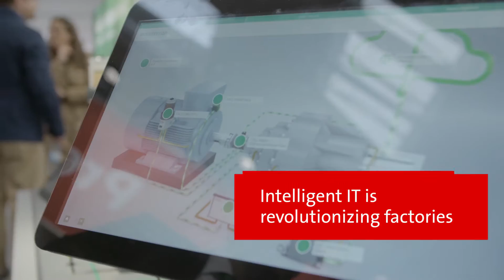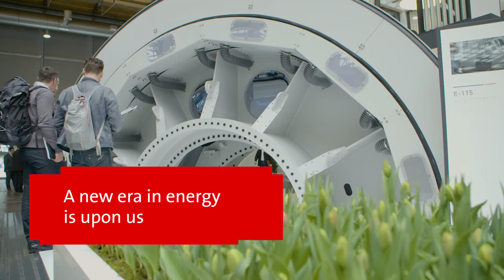HANNOVER MESSE 2016: The Best Scenes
IT systems, materials, robots, power grids: everything is becoming intelligent in the age of integrated industry. HANNOVER MESSE 2016 brought together innovations of all sizes from the entire industry. This was something that US President Barack Obama did not want to miss out on.